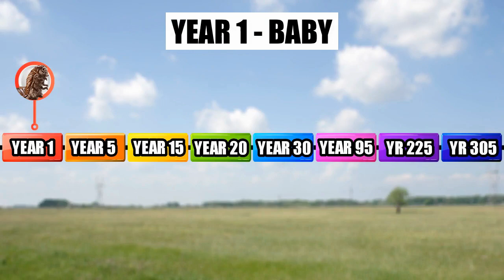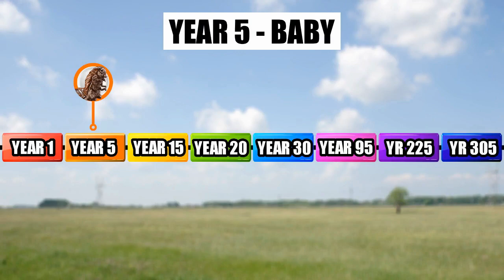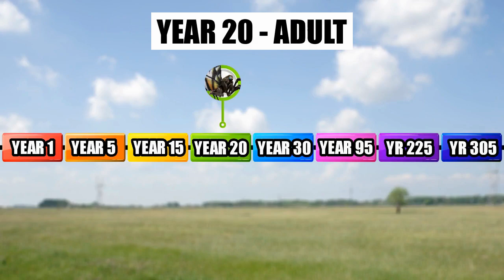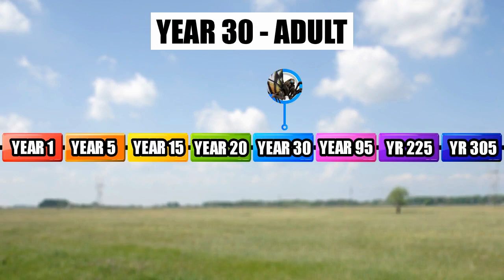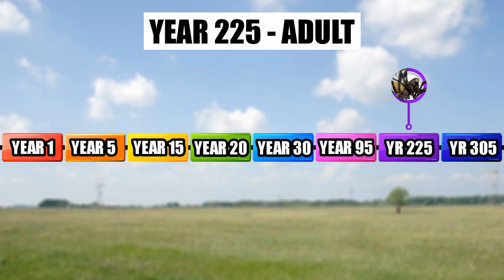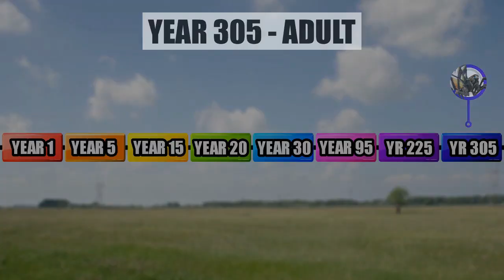Mothra's Life | SPORE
Today, we will see the yearly life of a newborn Mothra, the divine moth kaiju. We will follow the activity of the baby Mothra in the harsh kaiju world, from year to year. Will the baby Mothra grew up into a mighty adult Mothra? Will she had a child of her own? Let's find out in this documentary of Mothra's Life.

Game used:
- SPORE

Timestamp:
00:00 Intro
00:14 Year 1
02:00 Year 5
04:36 Year 15
05:58 Year 20
07:29 Year 30
09:36 Year 95
11:28 Year 225
13:47 Year 305

Dark fantasy studio:
Aeon
Eternity
Before the dawn
A new day begins
I dont really care, I love you

Sidearm studio:
The apocalypse
Pestilence
My own death
Coming home